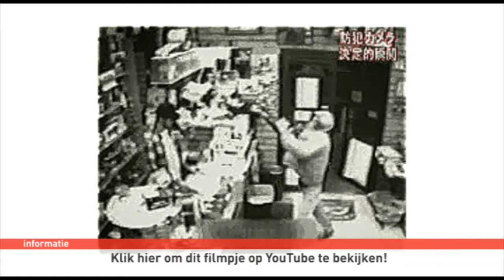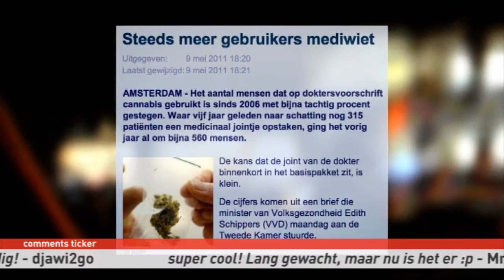De Wereld van Bertus: Afl 3 - Criminaliteit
In deze criminele aflevering gaan we onder meer kijken naar diefstal in hotels, dansen in de gevangenis en bespreekt Trudie het drugsprobleem!

Heb je een vraag aan Trudie, stel hem hieronder in de comment-sectie. Heb je zelf een act, een liedje of kan je gewoon iets heel speciaals? Zet je filmpje op Youtube en zet de link in de comments of plaats hem als videoreactie op deze aflevering!

De videos die in deze aflevering zijn gebruikt kun je aanklikken in het filmpje, of via de onderstaande links: